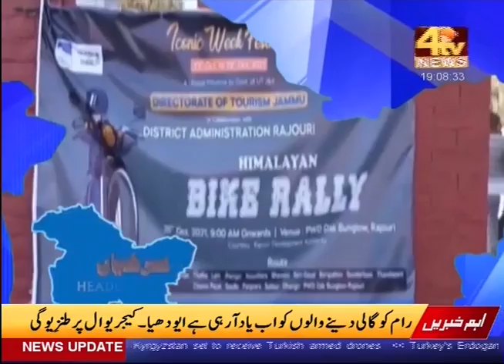4Tv News Kashmir bulletin 26-October 2021...